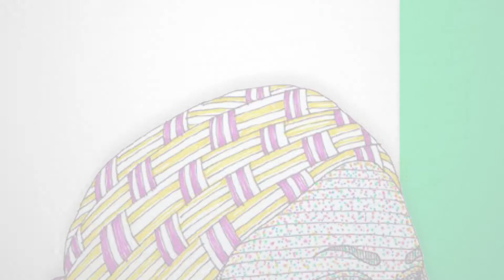Meet our WomenMediators: Mable Chawinga, WMC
Mabel Chawinga is a peace, security expert and mediator. Her work involves community mediation on issues of gender-based violence and land related disputes.

Enjoy the video to know more about her work!